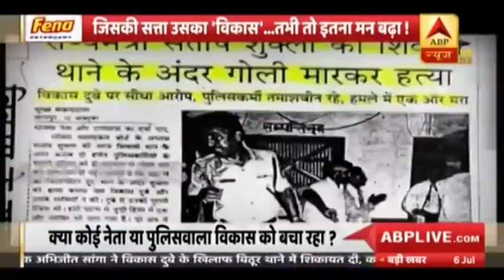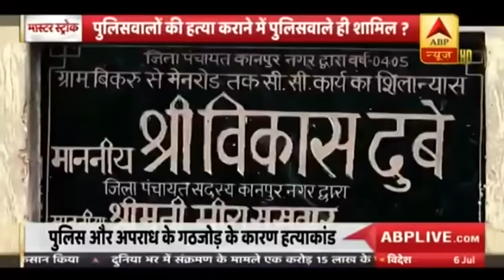Kanpur encounter: Vikas Dubey को कौन बचा रहा? पुलिसवालों की हत्या में पुलिसवाले ही शामिल?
कुख्यात अपराधी विकास दुबे के घर के बाहर हुए हमले में आठ पुलिसकर्मियों के शहीद होने की घटना के बाद पुलिस ने उस पर ढाई लाख रूपये का इनाम घोषित कर दिया है. इतना ही नहीं दुबे को पकड़ने के लिए पूरे प्रदेश के टोल नाकों पर उसका पोस्टर लगाने के लिए भी निर्देश जारी कर दिए गए हैं.